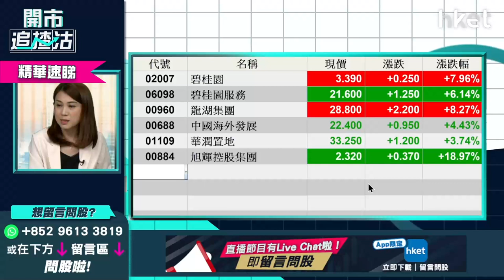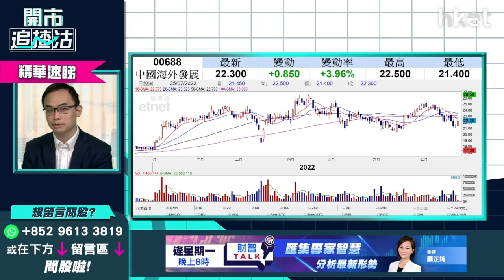【開市追揸沽】（精華）旭輝884急升追唔追？譚智樂教你邊幾隻內房股值得追入